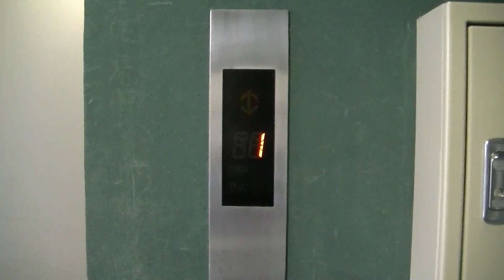【更新後】ダイイチパーク室町駐車場のエレベーター（三菱製）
リバーウォーク北九州の近くにある、ダイイチパーク室町駐車場のエレベーターです。
嘗てはエレアドVでしたが、2018年に更新されました。更新の際に、天井もLED化されております。
－－諸元－－－－－－－－－－－－－－－－－－－－
メーカー：三菱
機種：Elemotion+(エレモーション・プラス)
用法：乗用
定員：9名
積載：600kg
駆動方式：ロープ
扉：CO
設置数：1
停止階：1,2,3,4,5,R
防犯カメラ：×
メンテナンス：三菱
設置年：1987年
更新年：2018年

－－住所－－
福岡県北九州市小倉北区室町

Mitsubishi Traction Elevator at Kokura-kita Ward,Kitakyushu City,
Fukuoka Prefecture,Japan.